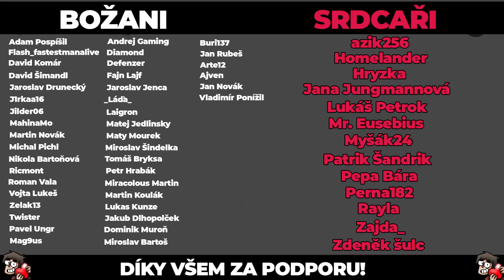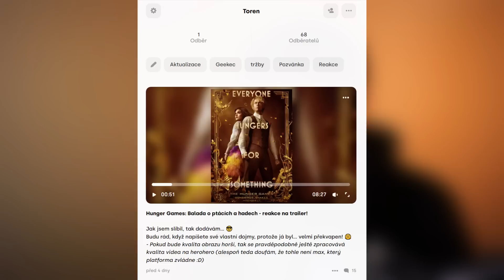Mission: Impossible Odplata - První část | Trailer | Reakce | Co chtít víc?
PS účet: Toren92CZ
Objednej si BOMBY a zadej slevový kód TOREN